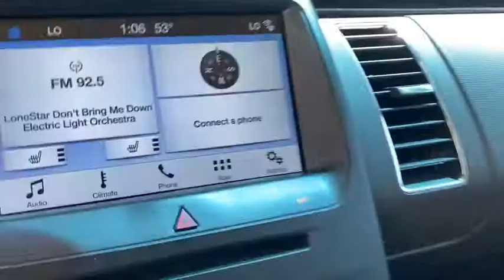2017 FORD Flex Granbury, Fort Worth, TX HBA03545F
EXT_COLOR] Used 2017 FORD Flex available in Granbury, Texas at Mike Brown Ford. Servicing the Fort Worth, TX area.